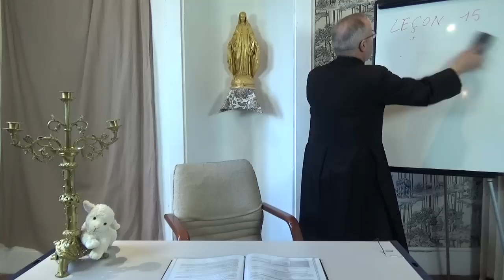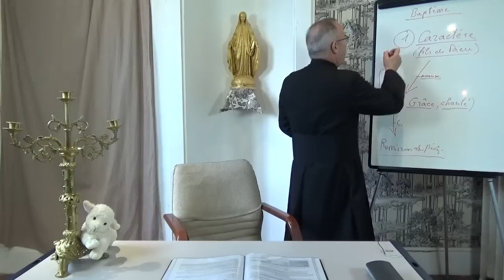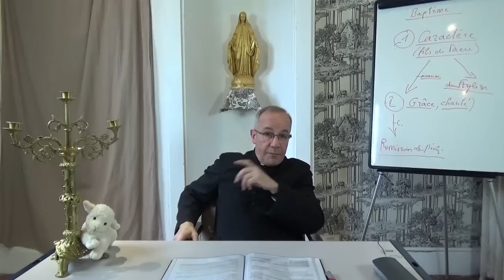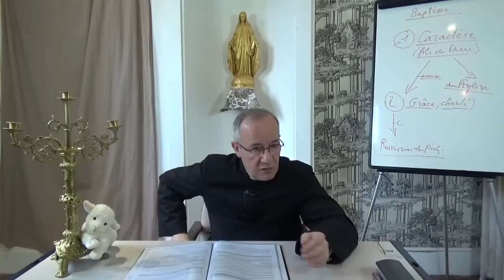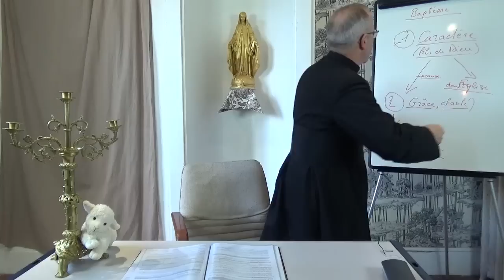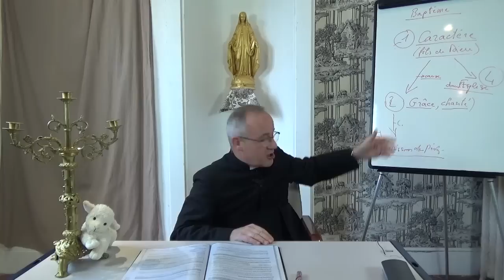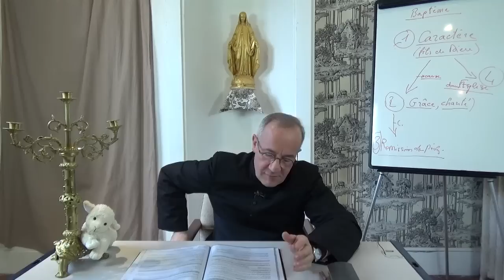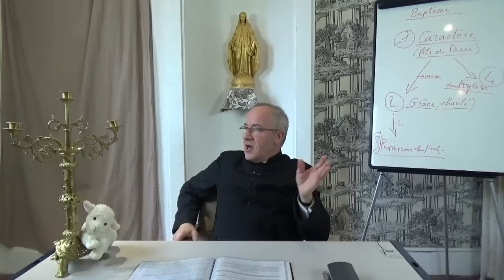Catéchisme (15/32) - Le Baptême